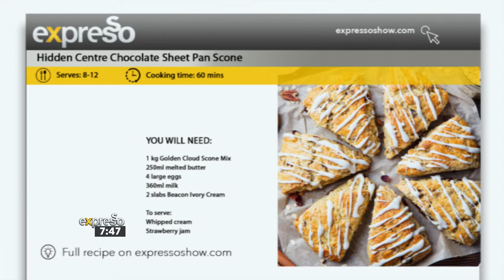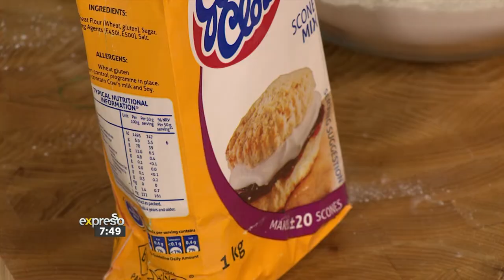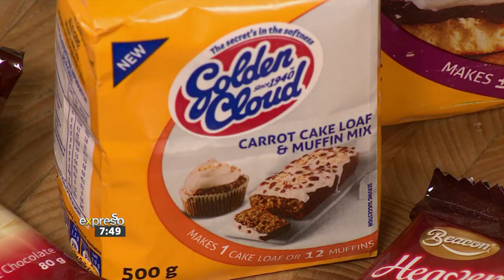Golden Cloud & Beacon Hidden Centre Scones Recipe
Golden Cloud & Beacon Hidden Centre Scones
We’re feeling the festive cheer in the Expresso Kitchen!

Serves: 8-12
Time: 1 hour
Recipe by: Thando Manyoni

Ingredients:

1 kg Golden Cloud Scone Mix
250ml melted butter
4 large eggs
360ml milk
2 slabs Beacon Ivory Cream

To serve:
Whipped cream
Strawberry jam

Method:
- Preheat the oven to 200C and prepare a baking sheet.
- Place the Golden Cloud Scone Mix into a medium sized mixing bowl and create a well in the centre.
- In a separate mixing bowl, beat the eggs, milk and melted butter.
- Gradually pour the liquid mixture into the well and combine to achieve a soft dough.
- Do not overmix. Divide the dough into two dough balls. Press one dough onto your baking sheet to a 1-2cm height, shaping into a circle.
- Break the Beacon ivory cream chocolate into pieces and arrange the pieces in a spiral on the scone dough, starting in the centre and leaving a rim on the edge.
- On a lightly floured surface, gently roll out the second dough to the same size and thickness as the first dough.
- Using a rolling pin to assist you, gently transfer the dough onto the chocolate scone layer, sandwiching the chocolate between the two layers of dough.
- Gently fork press the edges together to seal. Brush the surface with a beaten egg.
- Bake for 17-20 minutes or until golden brown and cooked through. - Remove from the oven and cut into equal slices.
- Serve with a dollop of whipped cream and strawberry jam.